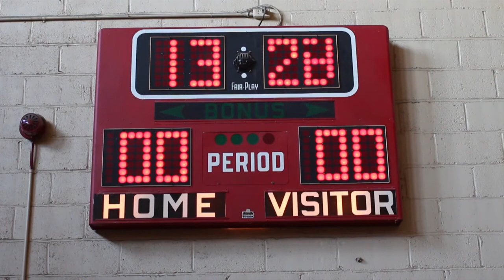Peter Blange vertelt over IT in de sport tijdens IT Innovation Day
De bekende ex-international en bondscoach van het Nederlands Gouden volleybalteam Peter Blangé vertelt tijdens IT Innovation Day over de toenemende rol van IT in de topsport. Op een statistische manier wordt de effectiviteit van de spelers bekeken en ook de mogelijkheden om dit te verbeteren. Een verhaal over het belang van statistiek in de sport, onder andere toegepast door Ajax en de Spaanse bondscoach.